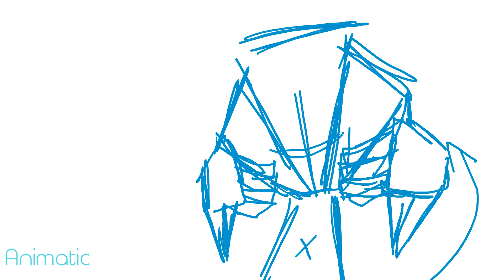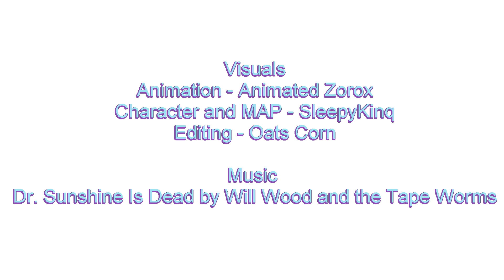SleepyKinq's MAP Animation Progress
I got to be a part of SleepyKinq's Animation MAP
Got Part 10 to animate, and had loads of fun animating Mystery.

Since its been a while since Ive uploaded, and Im still working on 3 animations that im sure you will all enjoy but still takes time to finish, Ive decided to show you the process on how I made this animation!

SleepyKinq's

Song is Dr.Sunshine is dead by Will Wood and the Tapeworms